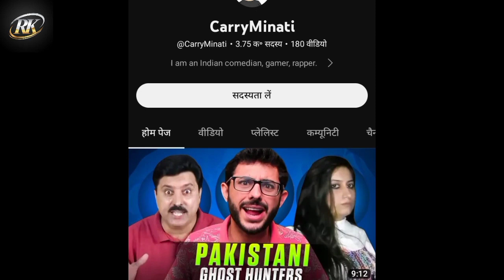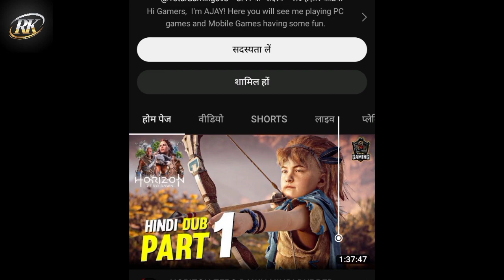भारत के 5 सबसे बडे यूट्यूब चैनल एण्ड बडे यूट्यूबर जानिये आप का चैनल कितने नम्बर पर है